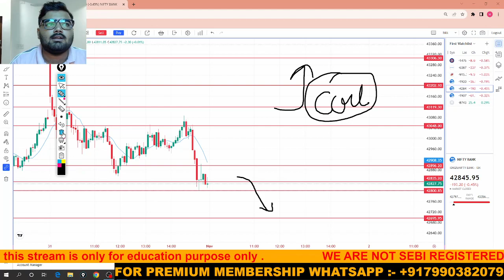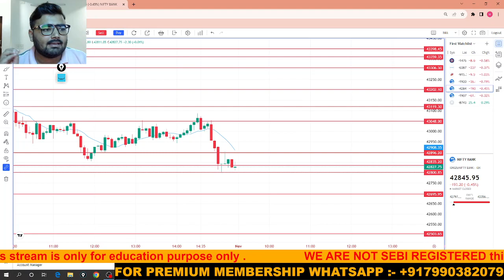Bank nifty prediction for tomorrow | Bank Nifty Analysis for Expiry DAY | 01 NOVEMBER 2023